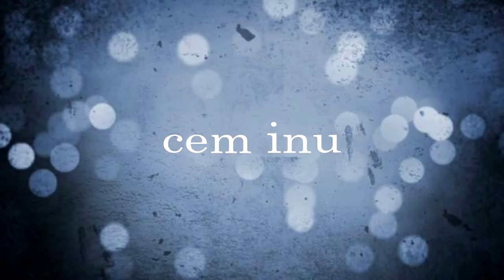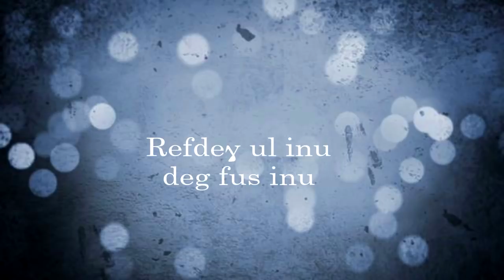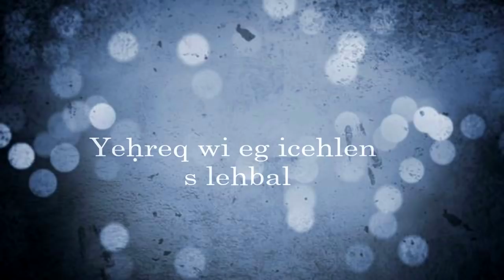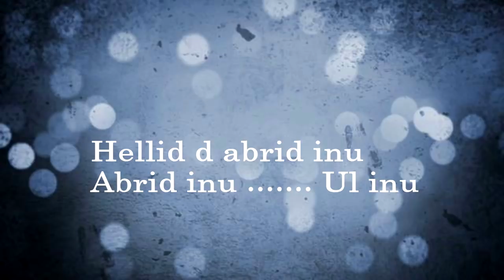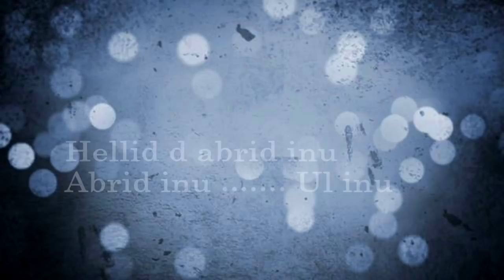الأغنية الجزائرية الأمازيغية التي طالب العالم بترجمتها هشام بومعراف أول اينو مترجمة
lyrics video
Artiste : Ishem boumaraf
Titre : ul inu
Style : chanson chaoui
lyrics video